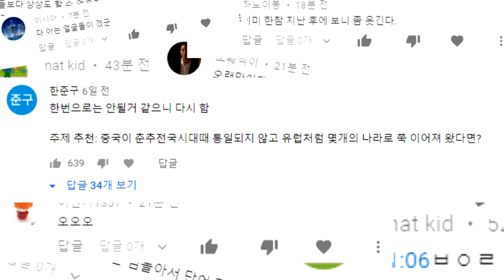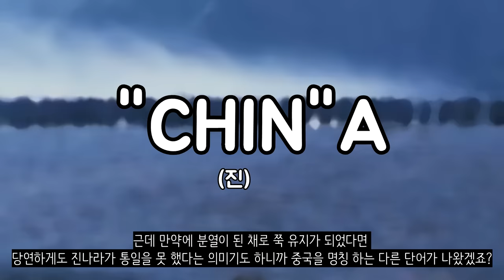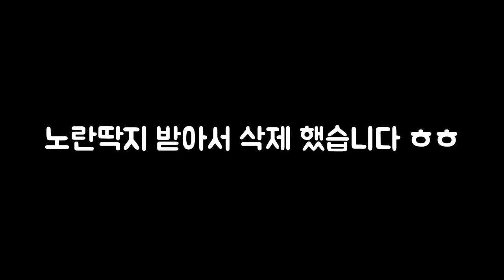만약에 중국이 분열되었었다면?_[센서 스튜디오]